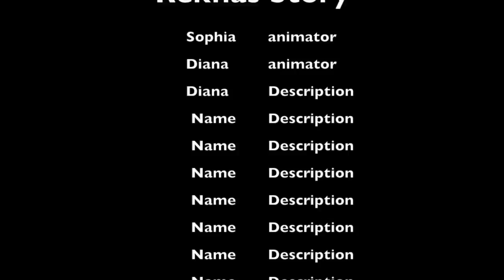Rekha Kalindi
Manzano HS